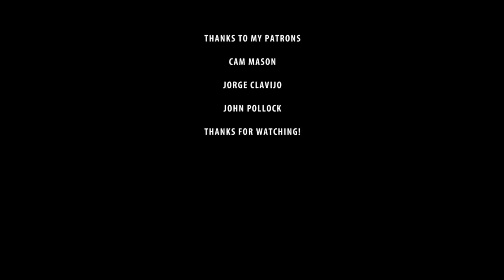Aquaman - Please Give Your Advice To me - Vol. #2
This video as an exception, has no outro.

If you enjoy the content and would like to help the channel grow, consider donating. Anything you can do is appreciated.

Video info:
Craig Ferguson dresses up as Aquaman and gives his fans answers to their lives' questions.

I didn't include time at all, it's in chronological order tho, this is the second and probably last volume. Enjoy!